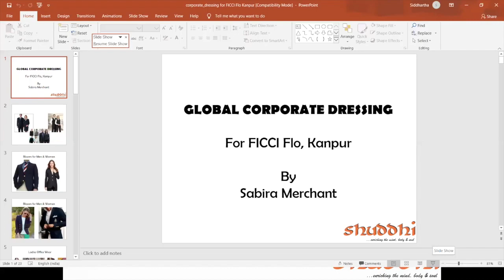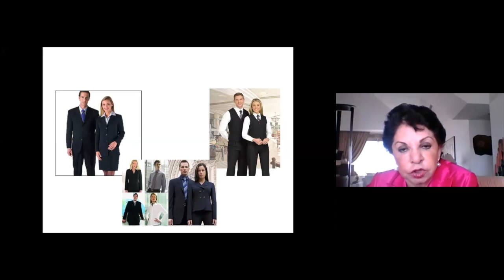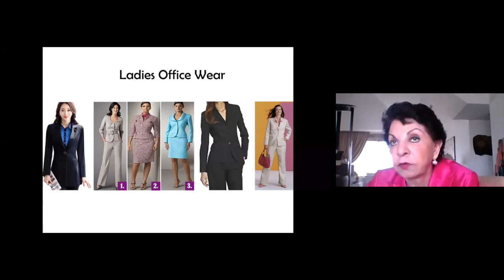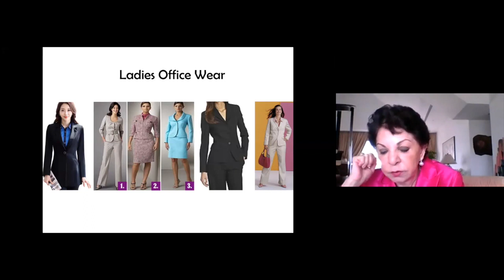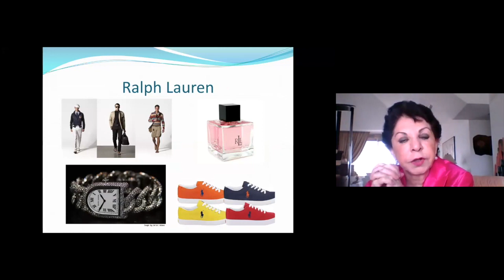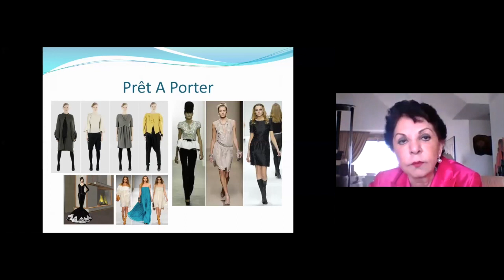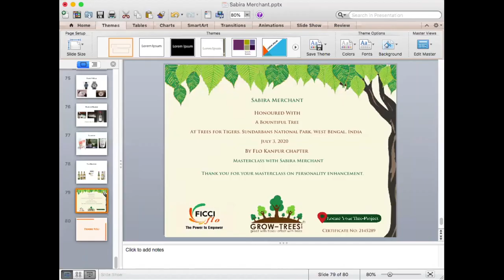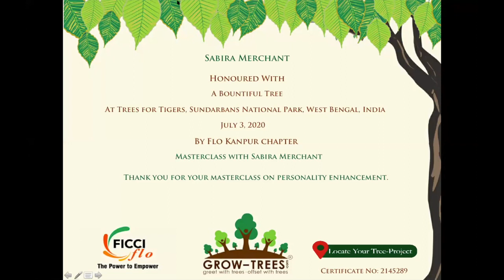A Masterclass by Sabira Merchant